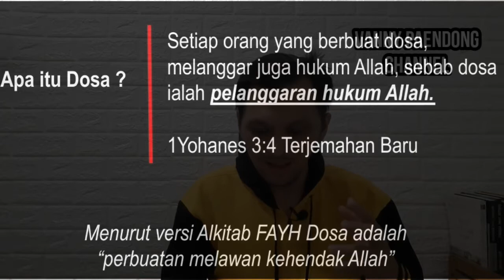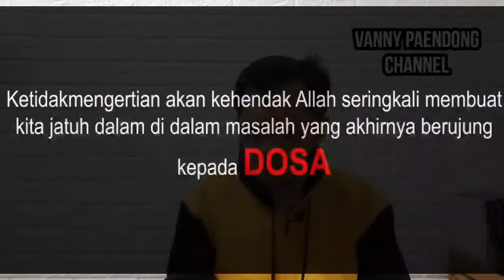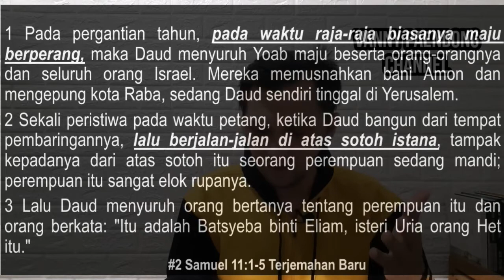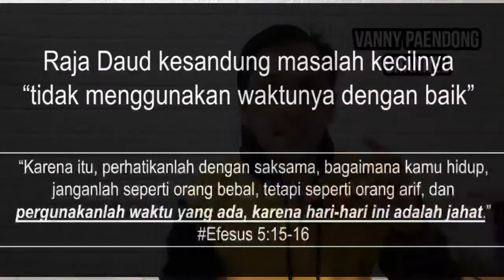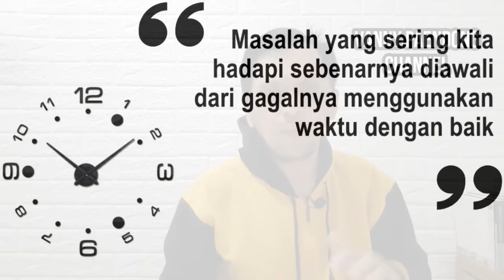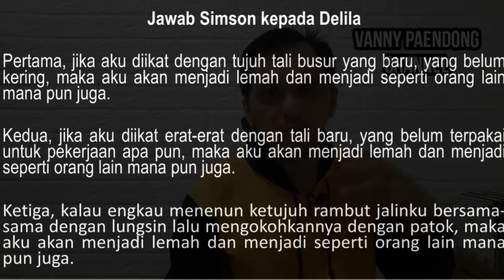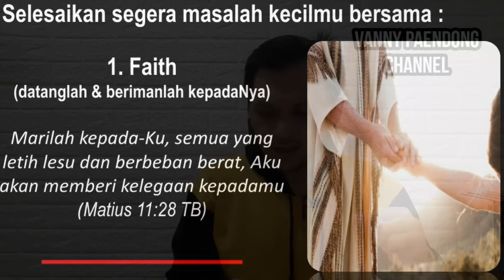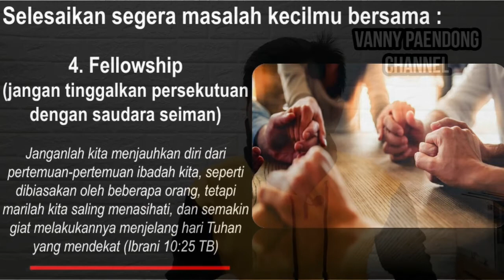SMALL IS DANGEROUS (KECIL ITU BERBAHAYA)|KHOTBAH KRISTEN UNTUK ANAK MUDA|KHOTBAH YOUTH|IBADAH YOUTH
Dibuat untuk memperlengkapi pelayanan generasi muda oleh Pastor Vanny Paendong